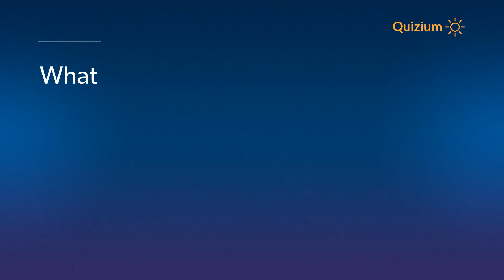What was the title of the debut album of Billy Joel? Billy Joel Quiz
Related:

Billy Joel Quiz Which of these is not the genre of Billy Joel? and more questions